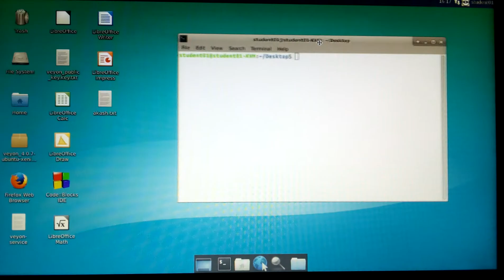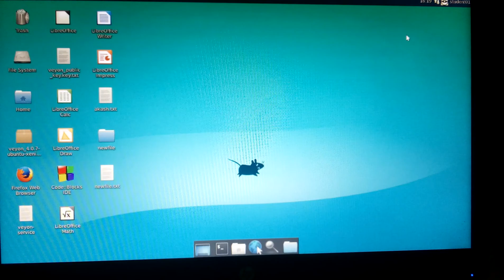Make File & Folder With Command Prompt on Ububtu || make Directory & Text File on Ubuntu